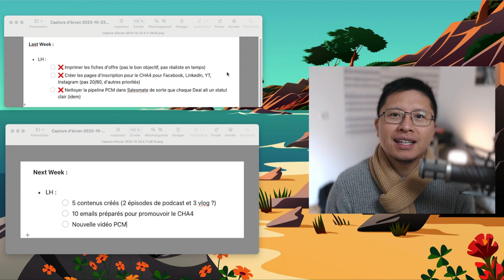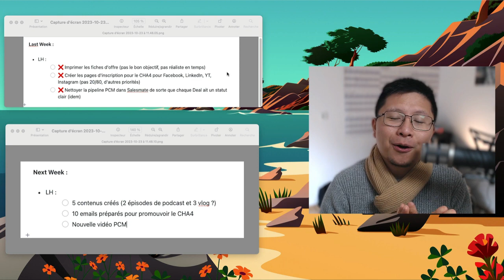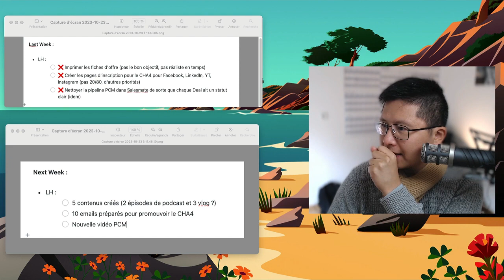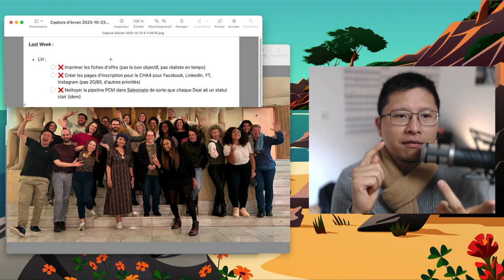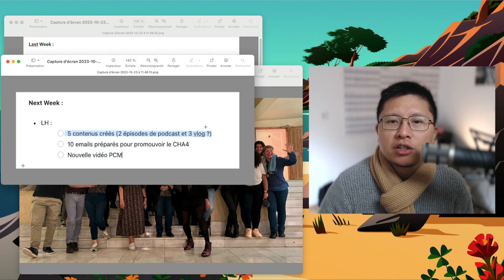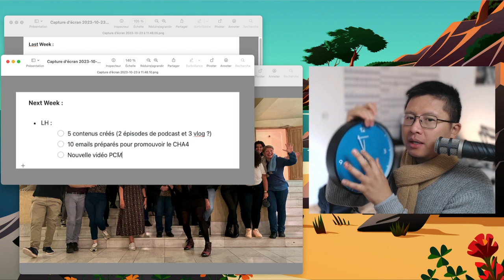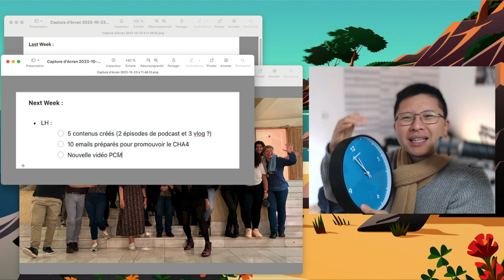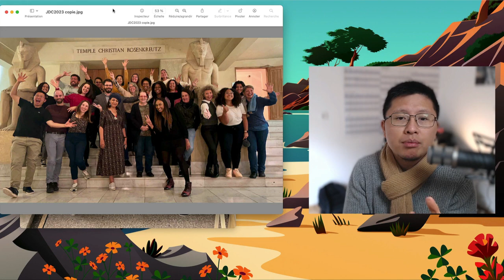COMMENT NE PAS ATTEINDRE SES OBJECTIFS | Vlog n°247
Parfois (toujours ?), on apprend plus de nos échecs que nos réussites.

Et c'est ce que je voulais te montrer dans le Vlog cette semaine :)

Regarde la vidéo pour voir ce que j'ai appris d'une semaine où j'ai raté tous mes objectifs !

Et toi, comment vis-tu tes échecs ? Arrives-tu à les voir comme une opportunité pour apprendre ?